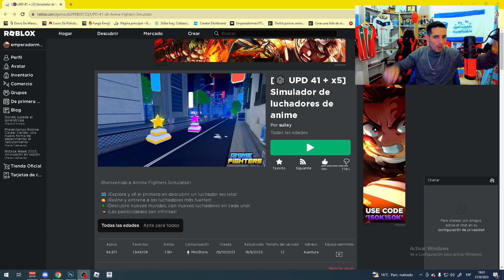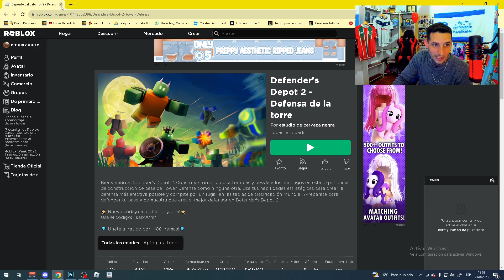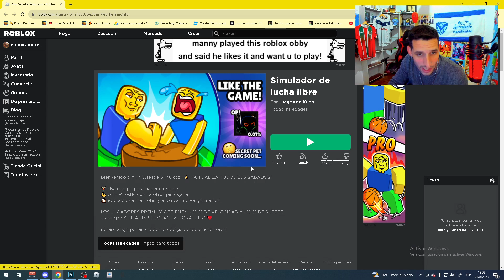😭AYUDA NO PUEDO JUGAR ANIME FIGHTERS ROBLOX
Buenas amigos, ayuda no puedo jugar anime fighters roblox,

🔴 ROBLOX 🔴